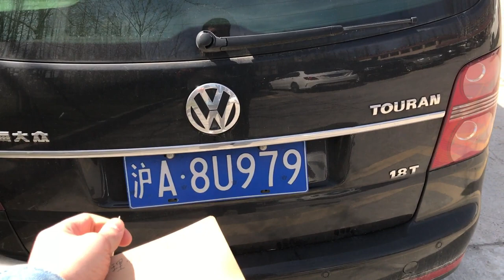XITOYDA MOSHINALAR QANDAY NOMLANADI )) BU QIZIQ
Assalomaleykum qadirli tomoshabin do`stlar ) Videoda har xil chet el avtomobillarini Xitoyliklar qanday nomlashi haqida video ro'lik olganman . To'g'risi bu videoga tayyorlanayotganimda rossa kuldim . Chunki Xitoyliklar chet el moshinalarini ham Xitoycha nomlavorishar ekan . Bu sizga manzur bo'ladi degan umitdaman . Obuna bo'layotganiz uchun tashakkur . Videoga like bosish esdan chiqmasin . Fikr yoki mulohazalaringizni , video tagida qoldirishingiz mumkin. Xurmat ila Mirmohir !!